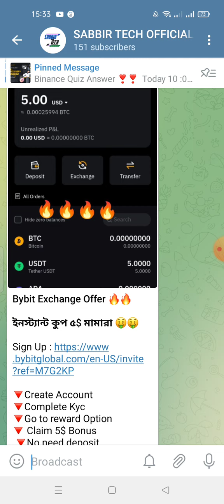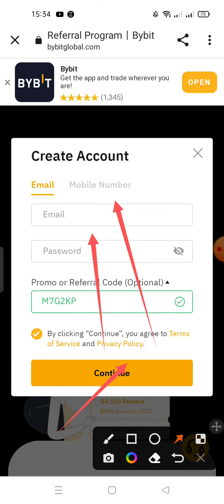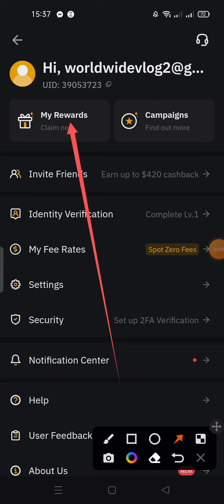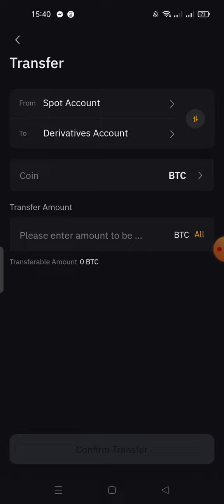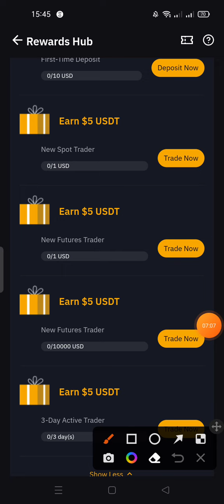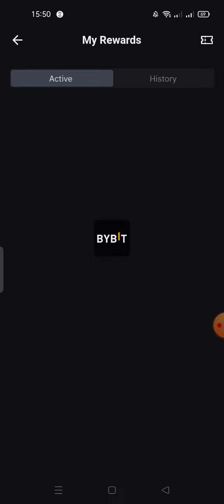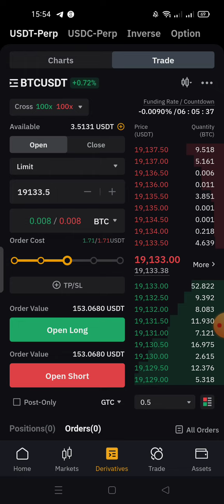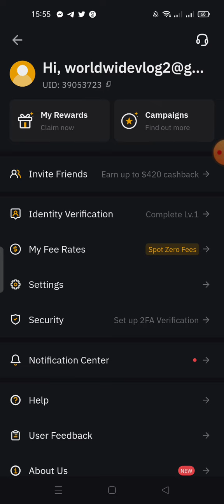Instant 5$ কোপ 😱😱 || Bybit Exchange Offer 🔥🔥|| কোপা সামসু টাকা দিব বাচ্চু 🤑🤑